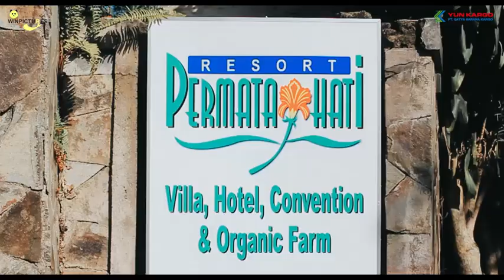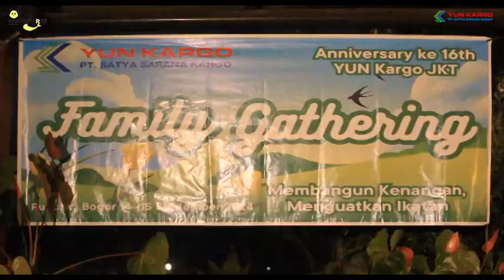FAMILY GATHERING YUN KARGO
winpictures mempersembahkan
gathering djabesmen,
gathering di lembang,
dark gathering,
dark gathering anime,
delain the gathering,
dark gathering manga,
dragonflight gathering,
demon slayer gathering reaction,
data gathering,
dragonflight gathering professions,
dj ganyani family gathering,
drama for gathering,
gathering echoes prey,
gathering equipment rok,
gathering engineering,
gathering energy sound effect,
gathering evony,
gathering enchant dragonflight,
gathering essence hollow knight,
gathering event rok,
gathering exp bdo,
gathering eleanor,
ephesus gathering,